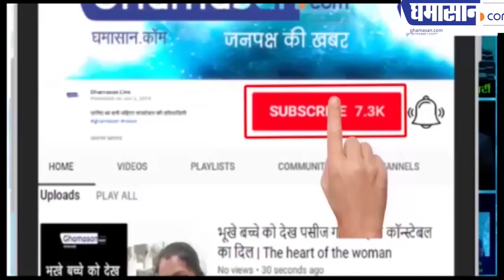Nirbhaya Case के चार दरिंदों को 22 जनवरी को फांसी | Delhi Court Issue Death Warrent | Ghamasan Live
पूरा देश इंतजार कर रहा है फांसी का